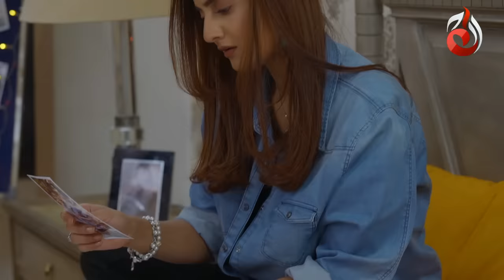UNCHAHEE | Episode 06 [English Subtitle] | Aaj Entertainment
UNCHAHEE | Episode 06 | Starring - Maria Malik, Ahmed Rafique, Mantasha Kiani & Sana Nadir | Aaj Entertainment

Writer: Mehwish Hassan
Director: Salman Jaffri